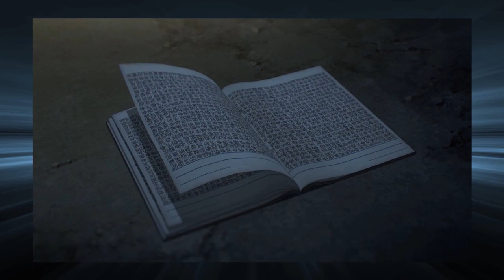Thank You, Pioran... & To Your Eternity 🙏🏽 | Animé Reviews Digest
Just start watching this video to see my review for that animé's finale. 🧐👇🏽

LAST WEEK'S REVIEWS:
0:00 - To Your Eternity: Finale
21:22 - Night Head 2041: Ep. 8
39:08 - Shaman King (2021): Ep. 21
57:02 - Higurashi - SOTSU: Ep. 11
1:12:31 - Sonny Boy: Ep. 8
1:31:16 - The Case Study of Vanitas: Ep. 10
1:49:15 - D_Cide Traumerei the Animation: Ep. 9
2:01:29 - Tokyo Revengers: Ep. 22
2:20:08 - Yu-Gi-Oh! Sevens: Ep. 63
2:43:51 - Fena, Pirate Princess: Ep. 5
2:58:40 - Getter Robo Arc: Ep. 10
3:15:15 - The Detective is Already Dead: Ep. 10
3:32:35 - The Duke of Death & His Maid: Ep. 10